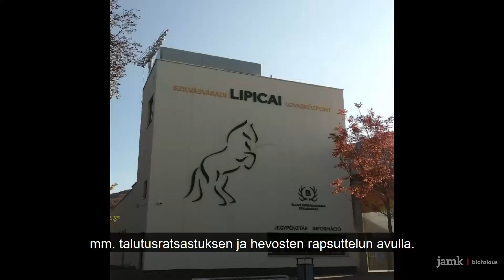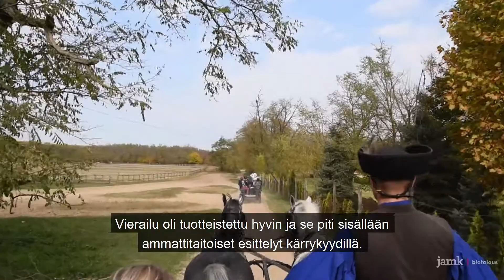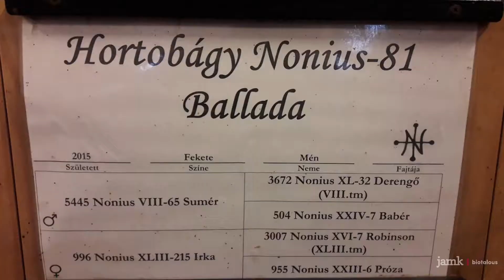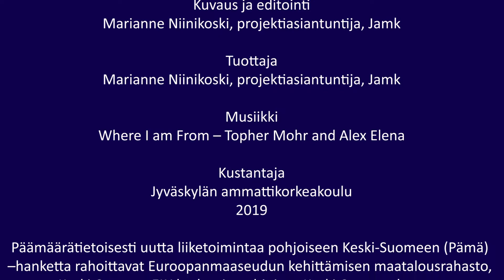Hevostalous Unkarissa 2019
Pämä-hanke vieraili Unkarissa syksyllä 2019 hakemassa syötteitä pohjoisen Keski-Suomen yritystoimintaan.

Päämäärätietoisesti uutta liiketoimintaa pohjoiseen Keski-Suomeen- hanke esittelee ja välittää tietoa erilaisista maaseudun liiketoimintamalleista pohjoiseen Keski-Suomeen.

Hanketta rahoittavat Euroopan maaseudun kehittämisen maatalousrahasto, Keski-Suomen ELY-keskus ja Pohjoisen Keski-Suomen kunnat.